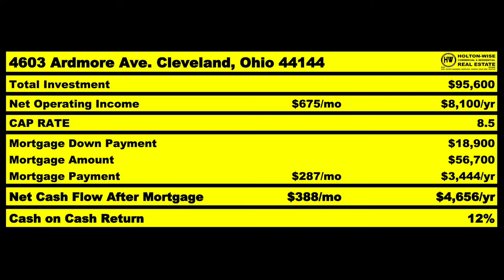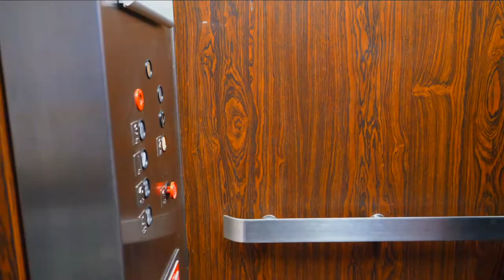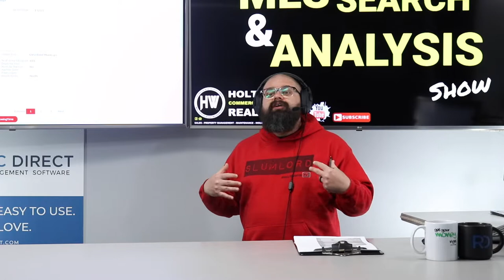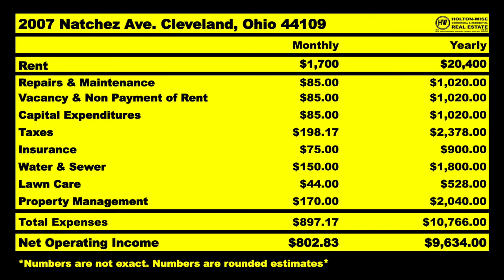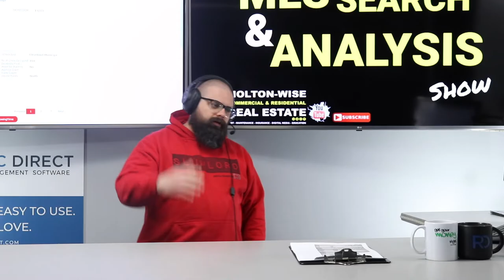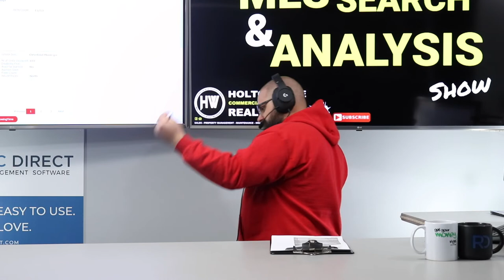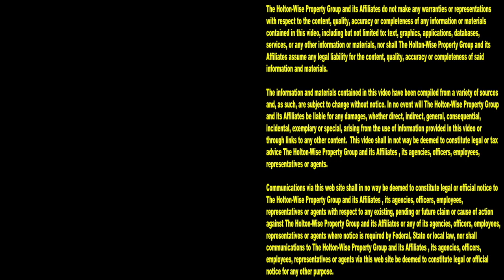Investing Out of State b/c they California'd my Texas | MLS Search & Analysis 1,960 - 2007 Natchez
Don't California my Texas. That's what a lot of real estate investors living in Texas are saying these days. Texas landlords are scared that all of the people leaving California for Texas are going to turn Texas into a landlord hell hole like California. During the 1,960th episode of The MLS Search & Analysis Show, out of state investing expert James Wise is doing a real estate analysis on a cheap property in Cleveland, Ohio for an out of state investor who wants out of Texas before the Californians ruin it.

📺 HELPFUL RESOURCES
Holton-Wise FAQ